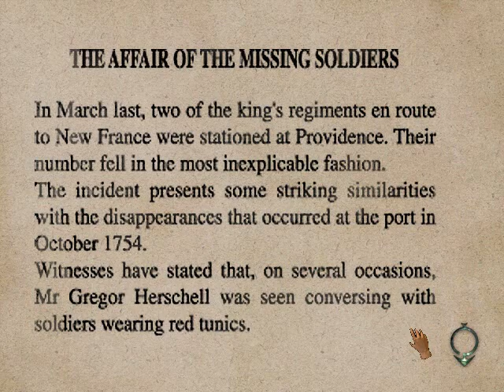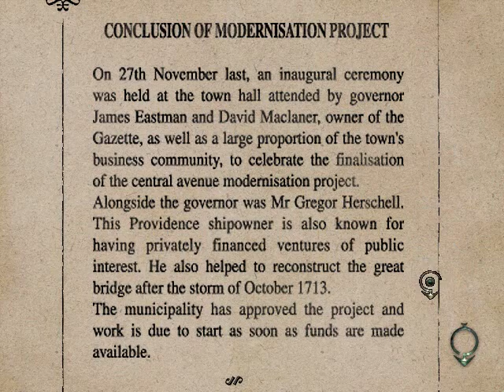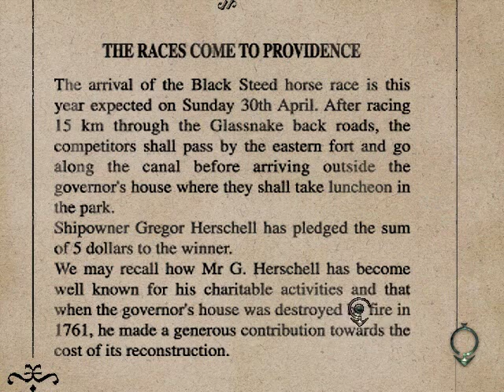Necronomicon: The Dawning of Darkness Walkthrough part 1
Necronomicon: The Dawning of Darkness is a 2001 video game, developed by Wanadoo Edition and released for Microsoft Windows based PCs and the PlayStation video game console.

The game is set in 1927, where the life of William H. Stanton is affected by matters of the occult.

The game starts off in William Stantons home where he is startled by a knock at his door. As William opens the door he discovers that it is one of his close friends acting in a suspicious manner. He gives William a metallic triangle and tells him not to give it to anyone including him especially if he asks for it.

After going back inside there is a knock at the door again. This time it being his friends father asking him to meet him at his home soon.

The game then picks up and the player has to solve a series of puzzles and question shady people to find out what is going on.